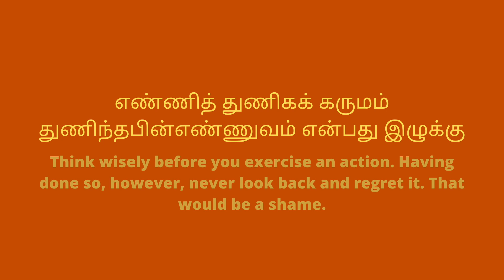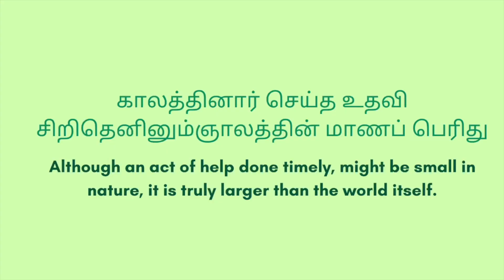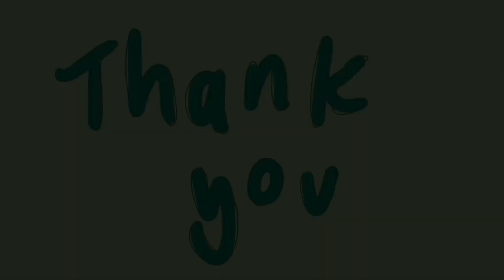Agincourt Thiramai Showcase - DAY 5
This may be the end of Thiramai, but it is the beginning for students to feel more comfortable with their cultural identity. Thank you for everyone who has participated and taken the time to view all of our videos!